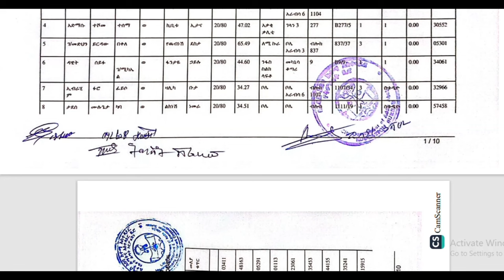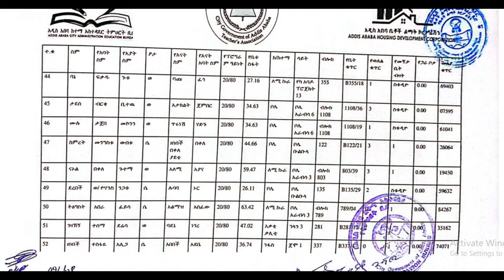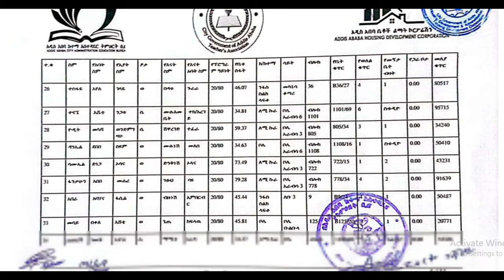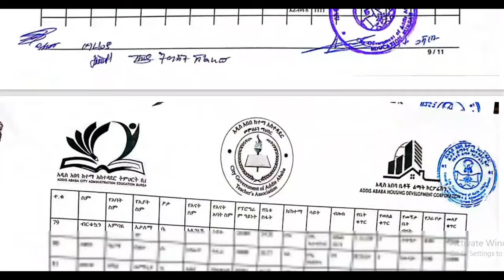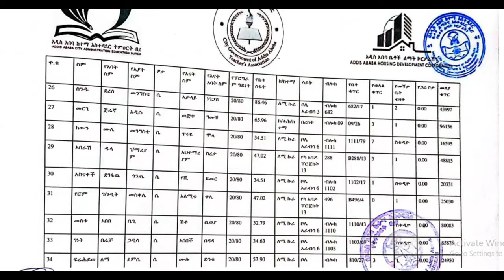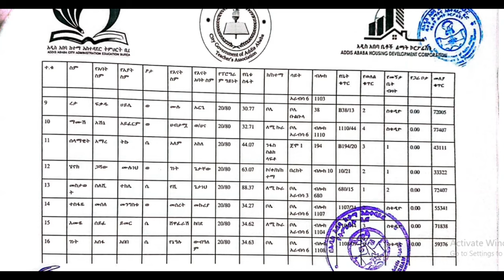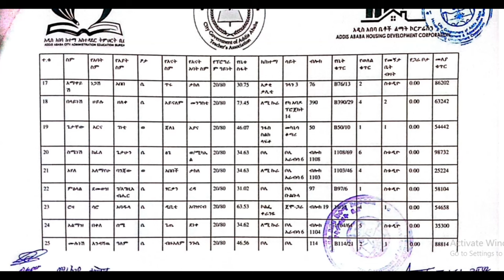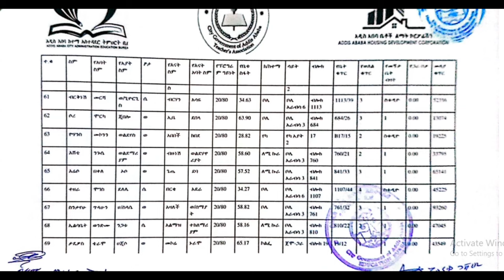እንኳን ደስ አላችሁ! አዲስ የኮንዶሚንየም ዕጣ የቤት ዕድለኞች ዝርዝር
40/60 condo inaddis ababa
addis ababa
donkey Tube
20/80
4060